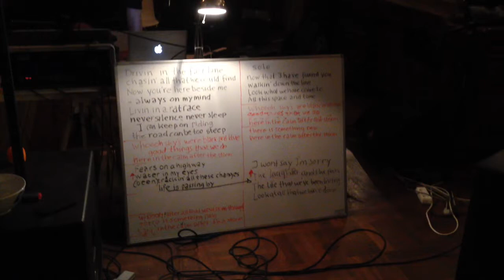Calm after the Storm - Test 04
Wibbine Kien, Jeroen Hoorn & Maarten Schinkel are rehearsing a song, based on the Dutch entry for the Eurovision Song Contest 2014 by The Common Linnets (Ilse de Lange and Waylon)

Wibbine Kien, Jeroen Hoorn & Maarten Schinkel oefenen een liedje, gebaseerd op de Nederlandse inzending voor het Eurovisie Songfestival 2014 van The Common Linnets (Ilse de Lange and Waylon)